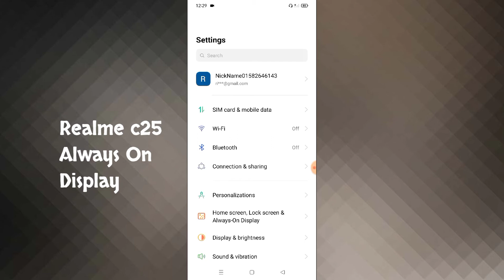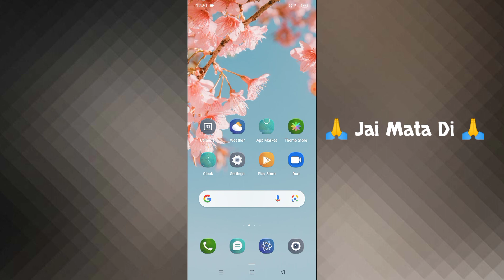Realme c25 Always On Display Feature